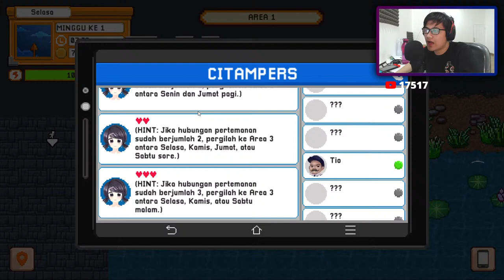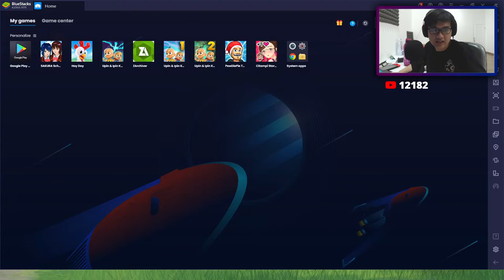[🔴LIVE BERLALU] AKU JADI COWOK POPULER SATU DESA!!!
Game: Citampi Story

Hari ini aku bakal mainin Citampi Story.
Aku udah pernah mainin sendiri game ini, cuman ada karakter baru, jadi aku pikir aku livestream aja sekalian...

Streaming ini tidak menerima donasi, dukung aku dengan hadir dan chat di stream ini! :)
Terima kasih!!!